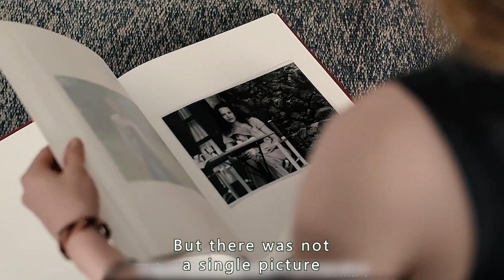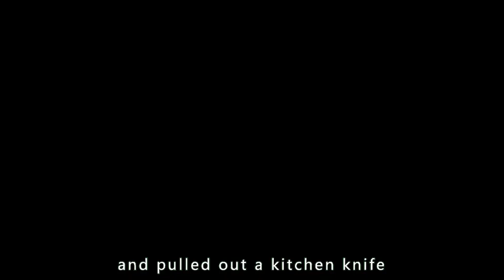The girl woke up and her legs grew together to become fishtails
Movie title:Blue My Mind

Overview: 　Just before summer vacation, 15-year-old Mia and her parents move to the suburbs of Zifu. She has long felt estranged from her parents, and when she asks if she will be adopted, her mother becomes angry, but doesn't answer. While Mia falls into the existence of a wild teenager trying to cope with it all, her body begins to change strangely. First, it is hard to notice, but then a force pushes her out of her mind. In her desperation, she tries to numb herself with sex and drugs, hoping to stem the tide that is overwhelming her. But nature is stronger.

【This is Leopard Movie~ A channel dedicated to help you understand the story line of movies better and easier, especially when it's boring and long. Much appreciated!】